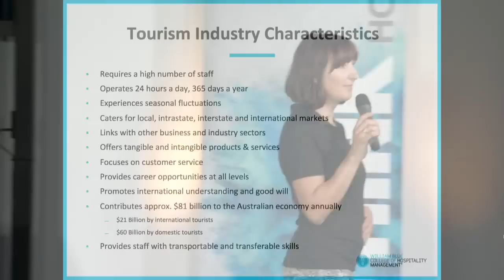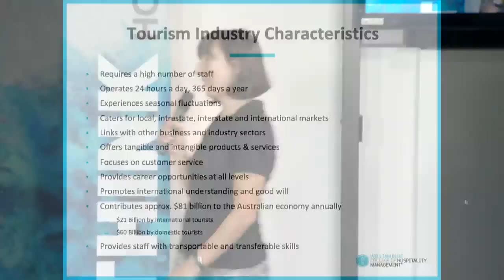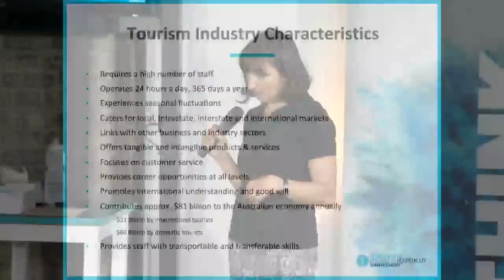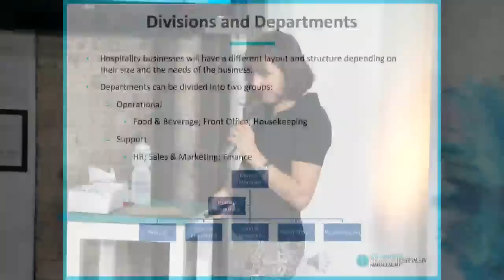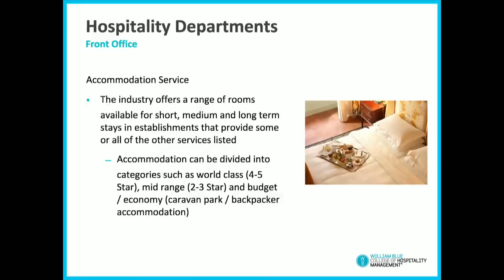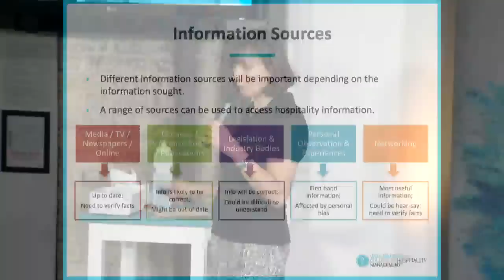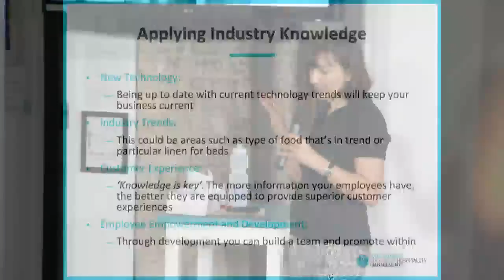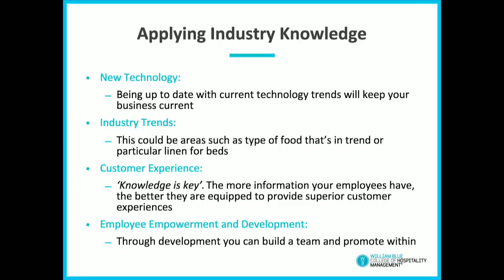HSC Hospitality Revision Day - Session 3: Hospitality Industry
William Blue College of Hospitality Management hosts a HSC Hospitality Revision Day. This is the Session 3: Working in the Hospitality Industry, presented by Jacqui Joseph, Lecturer of Hospitality at William Blue.
To receive the all 5 recorded video sessions, and the HSC Revision Content Pack, please register